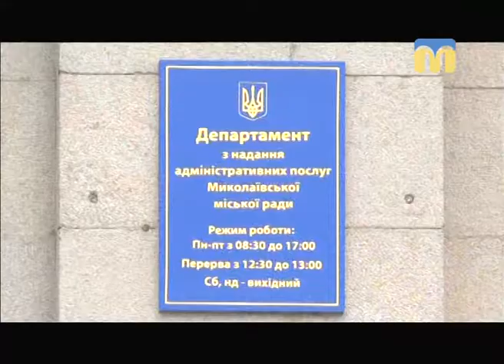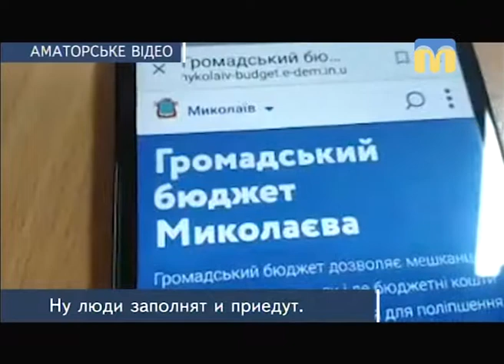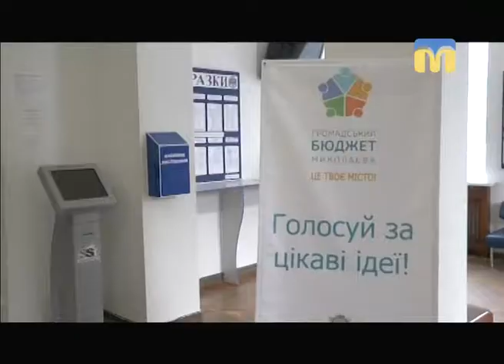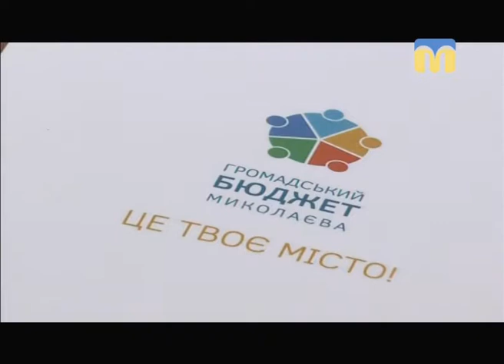Телевізійні новини Миколаївщини - 07:30 — (12.02.2018)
Інформаційна картина дня (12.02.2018) поглядом кореспондентів телеканалу “Миколаїв” (випуск новин — 07:30):
- Громадського бюджету міста Миколаєва;
- морпіх Роксі в зоні АТО.